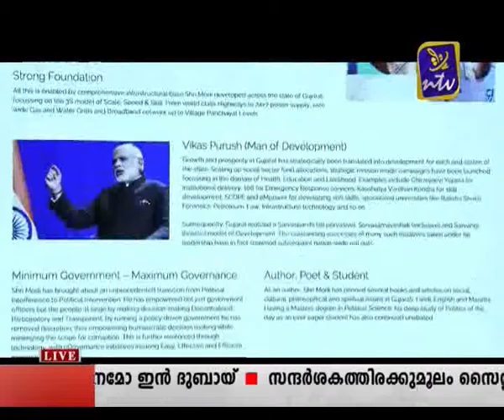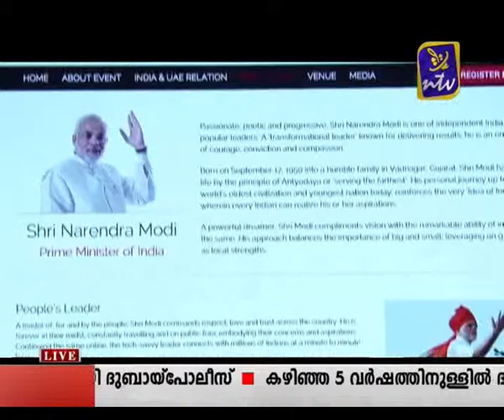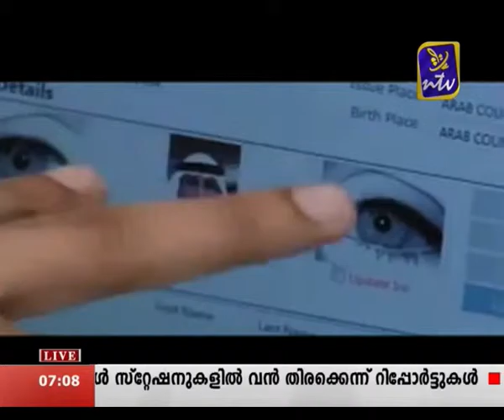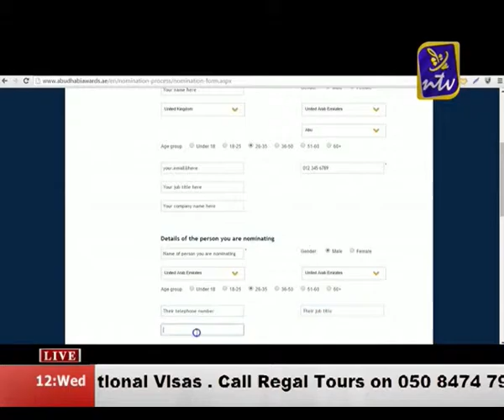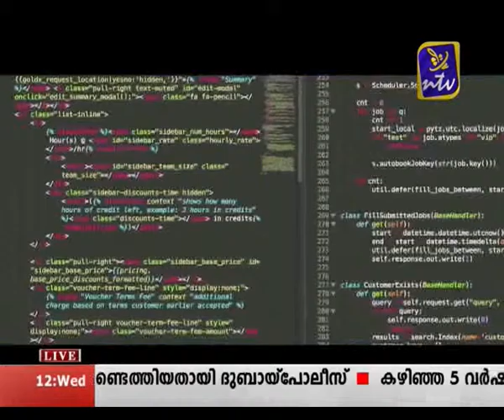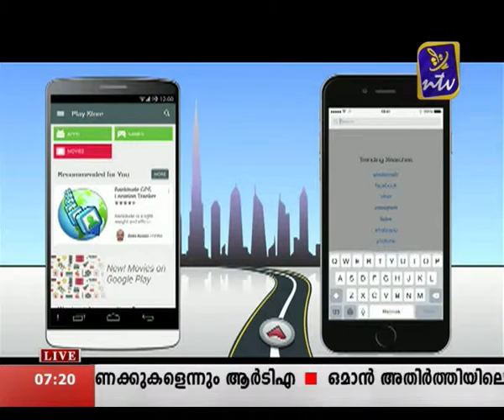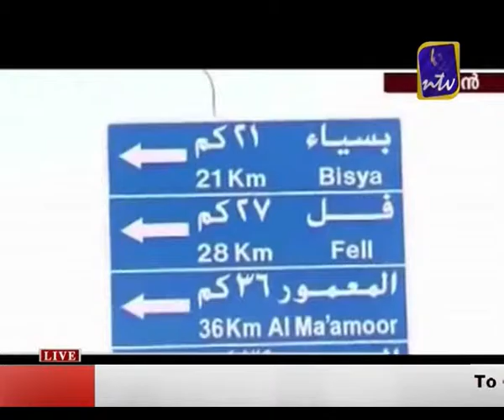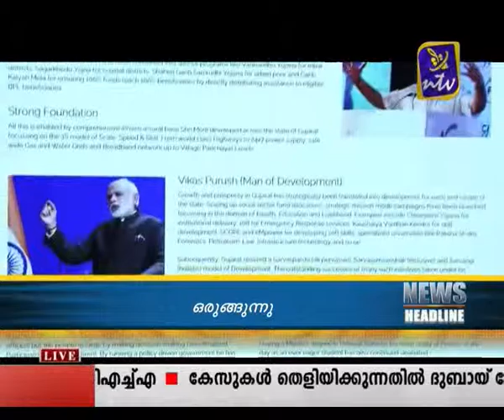NTV News Aug12